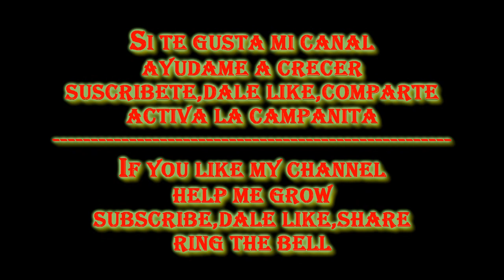HOW TO MAKE A SWIRL RING-COMO HACER UN ANILLO REMOLINO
1 meter of aluminum wire of 1. 5mm diameter.
Hola amigas y amigos,muchas gracias por visitar mi canal y sobre todo a todos los que apoyais el canal.
Hoy os voy a mostrar un bonito anillo remolino con cenefa de aros,espero que os guste.

MATERIAL:

1 metro de alambre de aluminio de 1.5mm de diámetro.